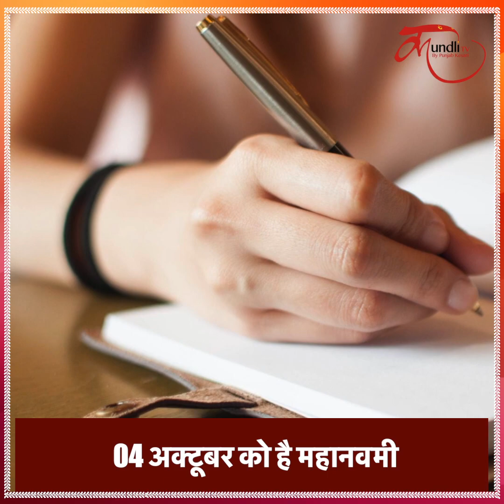04 अक्टूबर को दोपहर 02.20 बजे से पहले कर लें ये 1 काम, होगा धन लाभ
Shardiya Navratri Maha Navami 2022 Date, Hawan Shubh Muhurat And Upay In Hindi| MahaNavami 2022 Full Details In Hindi|

kanya pujan at home, kanya pujan kab hai, saal 2022 me kanya pujan kab hai, shardiya navratri me kanya pujan kab hai, kanya pujan kaise kare, kanya pujan vidhi, kanya pujan time, mahaastami 2022 date and time, mahanavmi date and time, kitni kanya bulani chaiye, kanya pujan age

नमस्कार दोस्तों, शारदीय नवरात्रि अब समापन की ओर है... बता दें कि 04 अक्टूबर यानि कि कल शारदीय नवरात्रि की नवमी तिथि है... इस दिन भक्तगण मां सिद्धिदात्री की विधिवत पूजा-अर्चना करते हैं.. वहीं इस दिन हवन और कन्या पूजन के साथ ही पावन नवरात्रि का समापन भी हो जाता है... तो आज की इस वीडियो में हम आपको महानवमी पर हवन के शुभ मुहूर्त, पारण का समय साथ ही साथ इस दिन करने वाले कुछ ऐसे अचूक उपायों के बारे में बताएंगे... जिनको करने से आपके जीवन के सभी कष्ट दूर हो जाएंगे